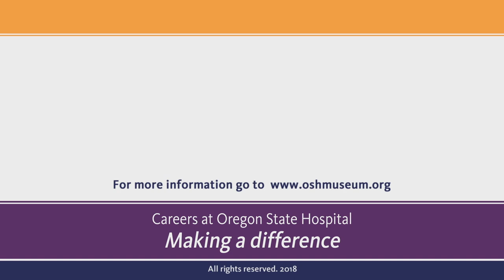Psychiatric Social Worker : Careers in Mental Health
This video is about Psychiatric Social Workers and is part of a Mental Health Career video series created by the Oregon State Hospital Museum.

Social work is a broad career type, but within the Oregon State Hospital, one of the main focuses for social workers are discharging patients and helping get them back into the community. Discharge is discussed with patients from the first meeting that their care team has at the Hospital, and it is the social workers job to make sure that the patient is ready to leave and has all the resources necessary to be successful after they have left. This may entail finding the patient proper housing in the community or providing them with access to outpatient therapy or group sessions that will give them the best chance possible to feel and be successful in their lives and in the lives of others. If a patient has an unsuccessful discharge and must be readmitted, social workers play a key role in determining where something may have gone wrong and how to mitigate that for the future.

This type of work requires several key components such as astute organizational skills on the part of the social worker and the ability to work with patients on an individualized level. This organization is truly key because, without it, the patient’s progress is unclear or their needs might be left unattended. Therefore, a social worker writes chart notes after their encounters with patients. To determine the best treatment and discharge plan of a patient, the social worker must interact with them on an individual level because every single patient has their own path. They’re individuals, and individual treatment in necessary. Therefore, social workers often work one-on-one with patients, discussing the patient’s goals and worries about the future. This information is then used to help the interdisciplinary team create treatment plans that help the patient move forward.